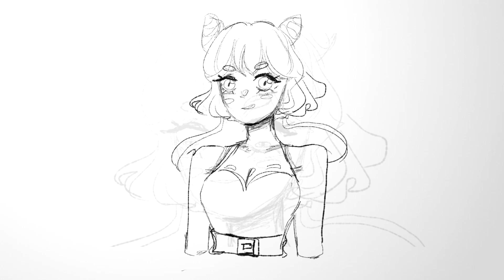Ламповые разговорчики (сжатый путь непопулярного даббера) 16+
возьмите куда-нибудь на платную основу работац горлом